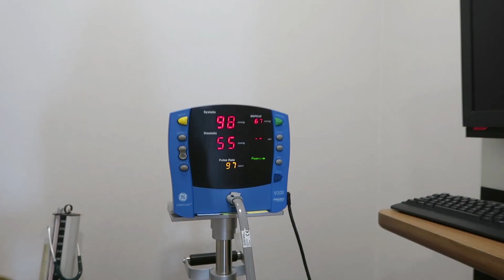WE'RE PREGNANT WITH TWINS!? (+ Giveaway!)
So excited I can finally share this BIG NEWS with you guys!

1⃣ winner: 1 Day Pass Tokyo Disneyland/DisneySea + 1 Night Stay at Tokyo Bay Tokyu Hotel + breakfast buffet + shuttle bus transfers between hotel and Disneyland/DisneySea -- all for 2 persons + Klook Voucher worth IDR 6,000,000 (Sponsor: Klook Travel ID)
🎁 BONUS prize for each winners:
• Dapurfit meals for 2 persons
• Brunch for 2 persons at SRSLY Coffee
• GOWIGASA shopping voucher for 2 persons

1⃣ On Youtube comment box below:
• GUESS what is the gender of the twins? (girls / boys / girl+boy)
• WHY do you think that way?
• Format: [YOUR ANSWER] // [@YOUR_IG_USERNAME]
2⃣ On Instagram, follow:

Three (3) Lucky Winners will be picked randomly and announced on Jess' Instagram as soon as we're 100% sure of the babies' gender(s), the latest would be on February 2019 (when the babies are due). To be eligible to WIN, your answer must be correct, your IG account must be public and you must be following all accounts on Instagram.

Read my blog about How We Met & Why Did I Choose To Marry Him: